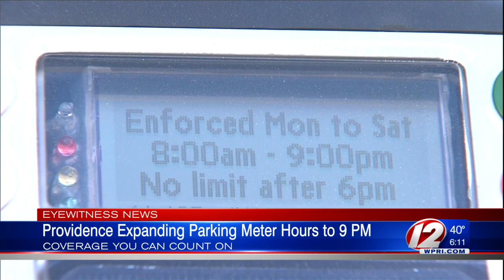Providence Extending Parking Meter Hours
Drivers will now be required to pay for a metered spot until 9 p.m. instead of 6 p.m.